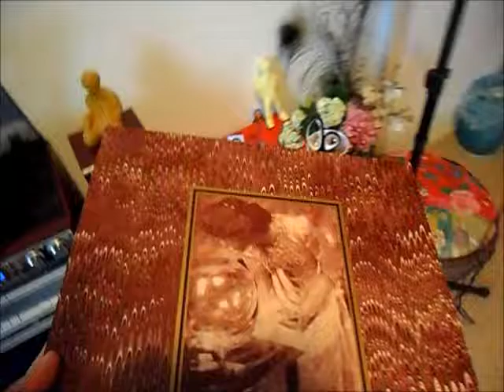Fun with record of Cocteau Twins!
This one of Cocteau I found in Amsterdam.
It's sound kinda misty but I love it!